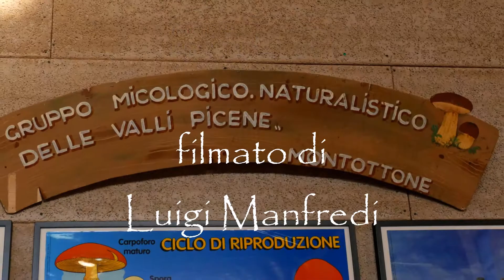Montottone, Festa del Fungo 5-6 Ottobre 2019, manortiz